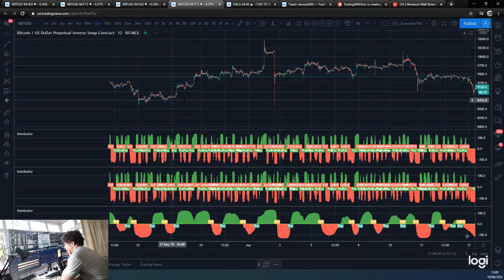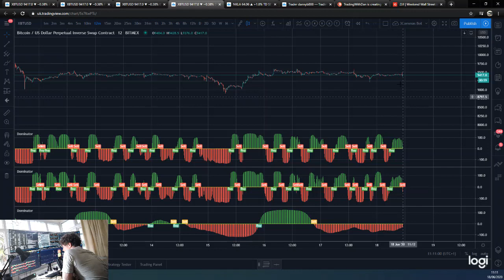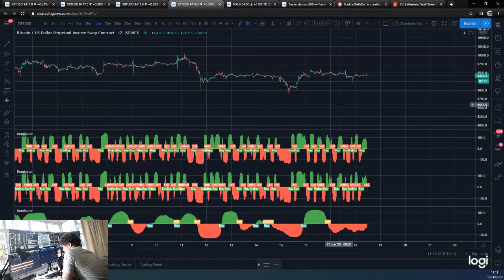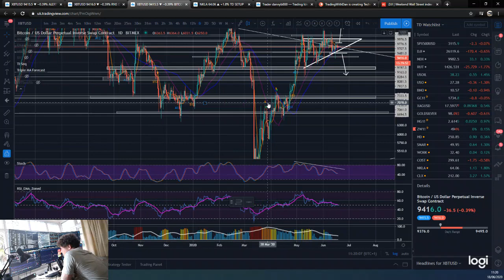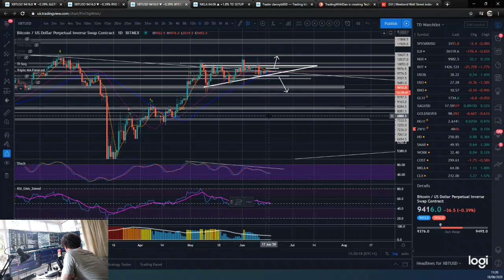🔋 Morning Bitcoin update for 18th June 2020 - Trend NEUTRAL $9400 and $9200 support $9800 resistance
Morning Bitcoin update for 18th June 2020.

Daily Bitcoin updates for the DMT, Dominator and 'Range & Stop' indicators.